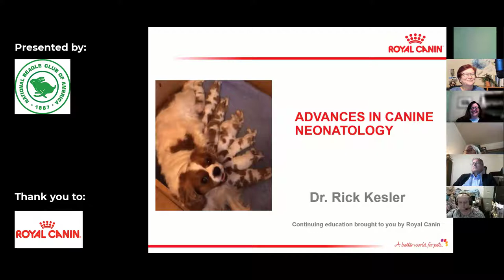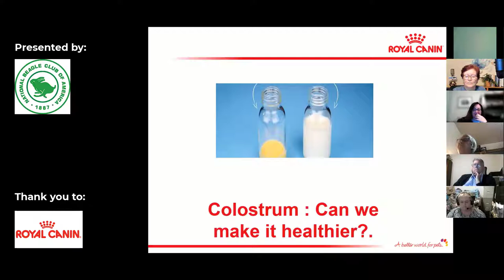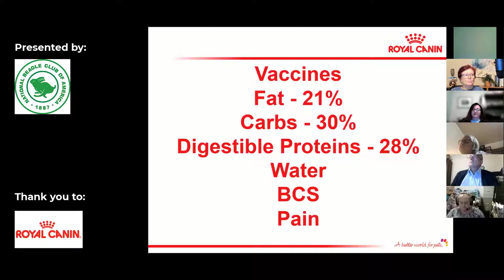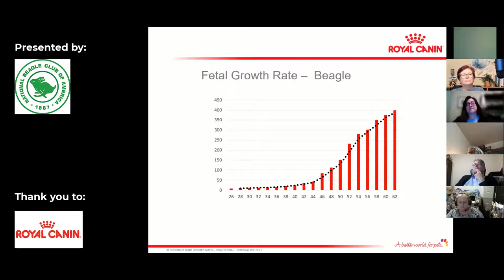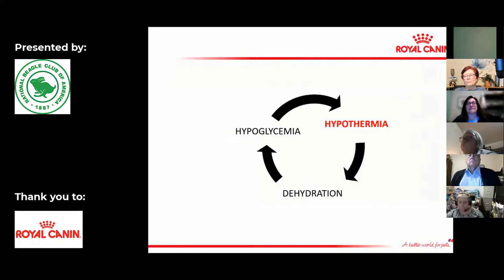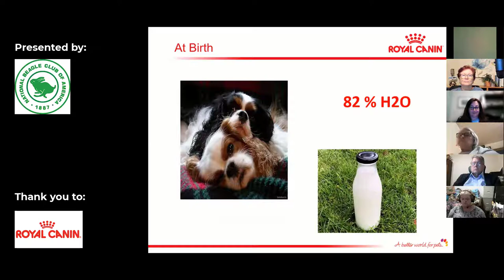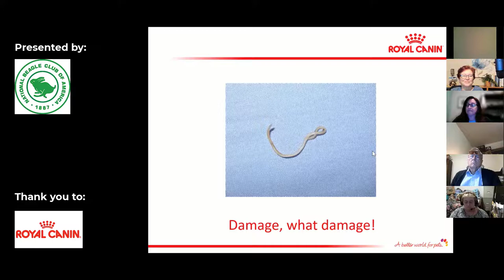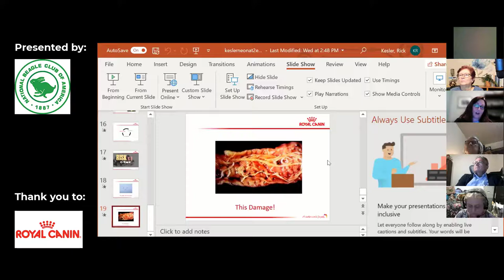NBC Seminar with Dr Kesler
NBC partnered with Royal Canin to present an educational seminar featuring Richard Kesler, DVM. Dr. Kesler has nearly thirty years of experience as a practicing veterinarian and has a special interest in reproduction. As a former breeder and current Scientific Services Veterinarian at Royal Canin, he is actively engaged with the breeder community and continues to share his knowledge by speaking at education seminars across the country. Dr. Kesler works directly with breeders and pet owners on a daily basis to consult on kennel management, nutrition and reproduction techniques. His passions include neonatology and educating breeders on how to reduce the incidence of brucellosis.